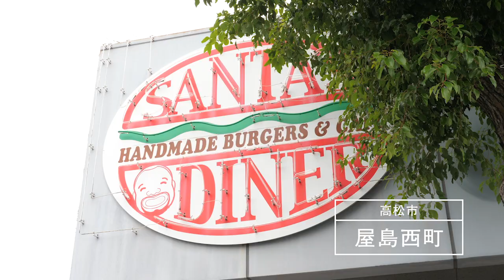※閉店※Handmade Burgers＆Cafe SANTA’S DINER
高松市屋島西町2506-17